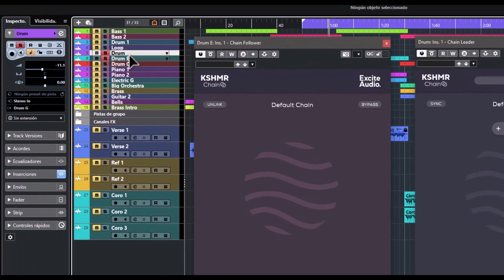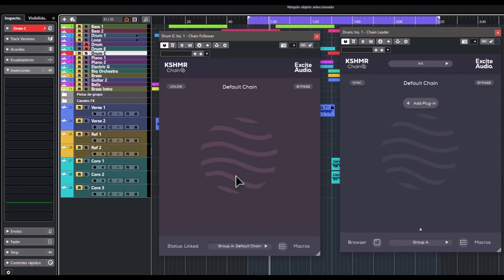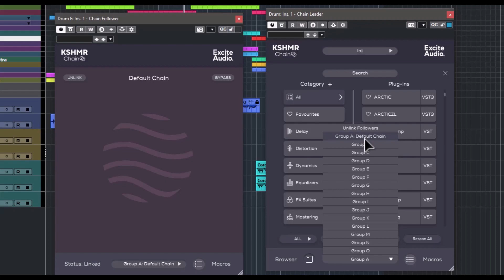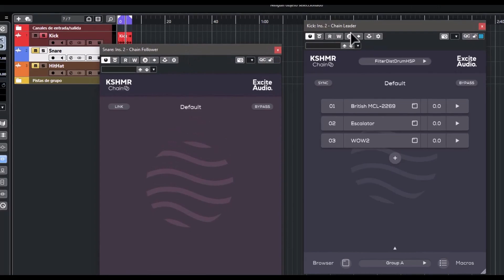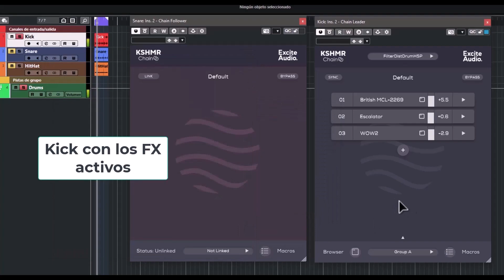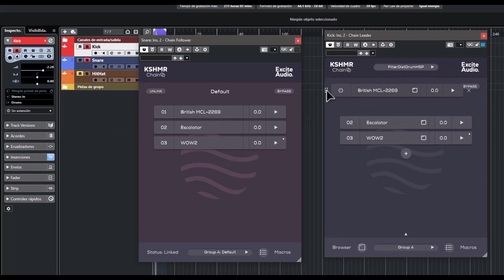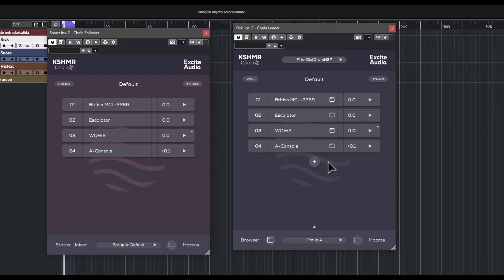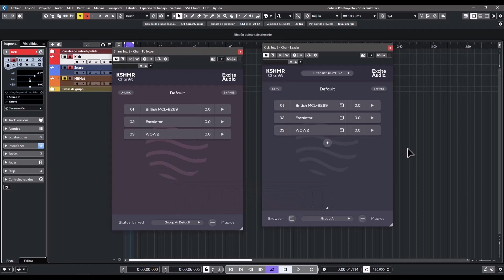⚡Excite Audio KSHMR Chain⚡ -Revisión en Español-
Un poderoso utilitario de Excite Audio para mejorar los tiempo sen los flujos de trabajo asociados a labores de edición, mezcla y hasta masterización.